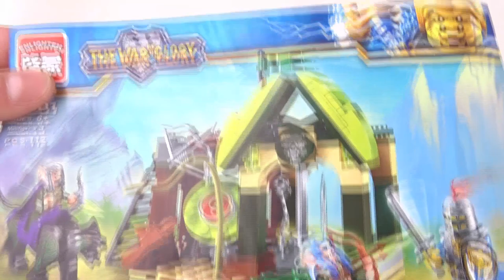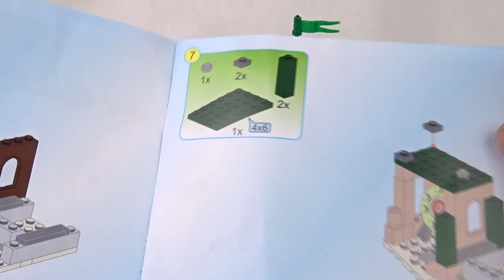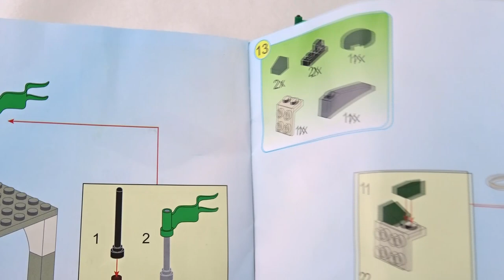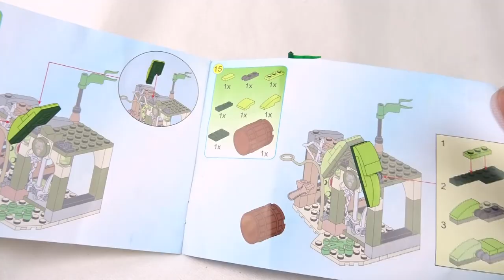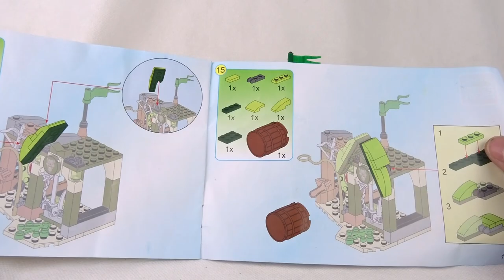Klocki LEPSZE od LEGO ? Przedstawiam klocki ENLIGHTEEN !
Chociaż do tych lepszych od LEGO brakło ociupineczkę taką minimalną ...